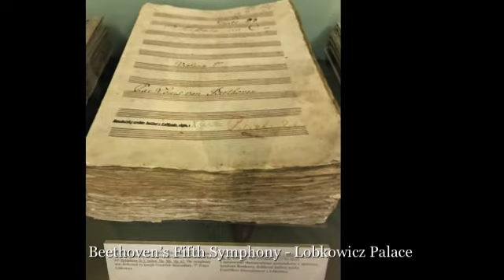River Cruise 1918 SD 480p